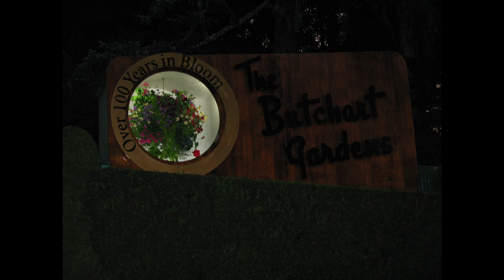Alaska 2011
Our first cruise to Alaska.